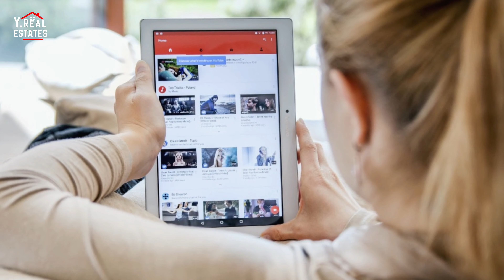Top 10 Best cheap place to buy house outside Dublin within 30 to 45 minutes driving distance